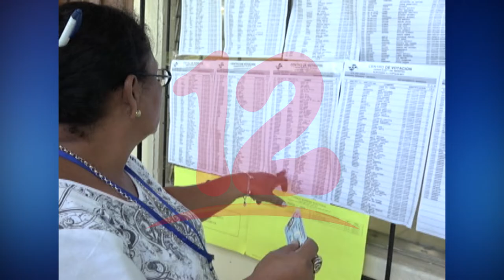“Nicaragua es un país abandonado en medio de las crisis tanto política como sanitaria”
Experto en políticas públicas Marvin Gómez aduce que el gobierno
continúa sin dar la cara a los nicaragüenses, en medio de esta pandemia.